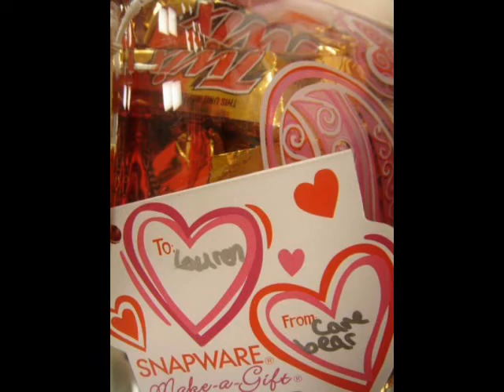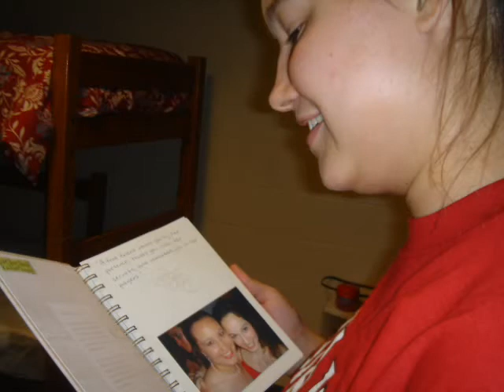Cari's Christmas slideshow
I made this slideshow for Cari's Christmas present. I wrote and sang the song for graduation last year, and now that we're in college, I added pictures!